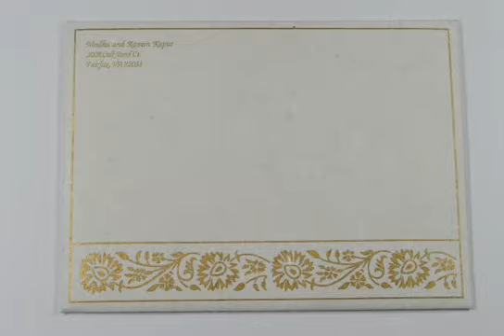D-870, Cream Color, Handmade Paper, Designer Multifaith Invitations, Anniversary Invitations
Paper : Natural shade - white silk handmade paper, folding style card 2 inserts and envelope (200gsm each)
Description : The front of this card has a base design of golden paisley motifs. The lower fold has the base with golden floral border design. The docket has golden floral motifs. The inserts have golden border frame with floral images similar to the front. The envelope too has similar border design.